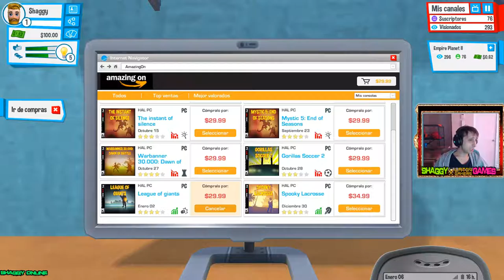youtuber life - a day in the life | youtubers life #1